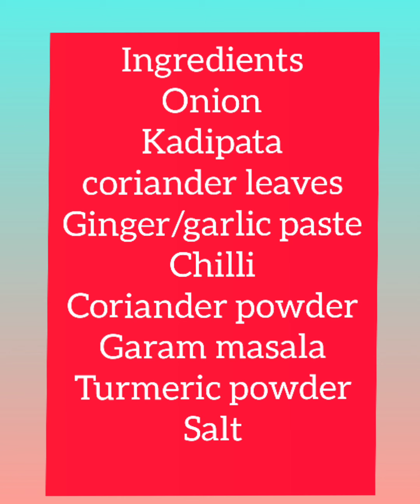डाल वडा/dal vada//chana dal vada//vada//dali bara//buta dali bara//bara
Gelhee kitchen

son's channel
Neekhil and Sahil